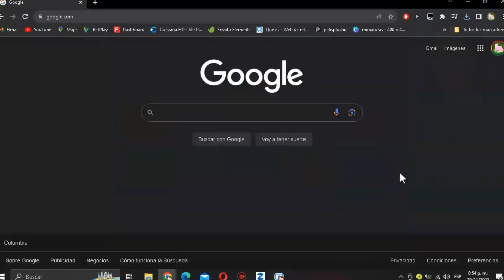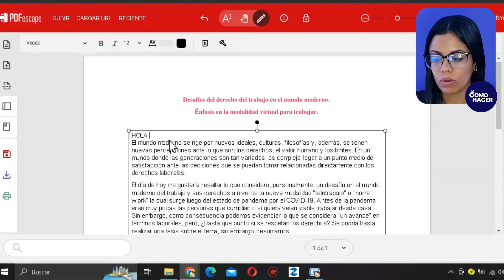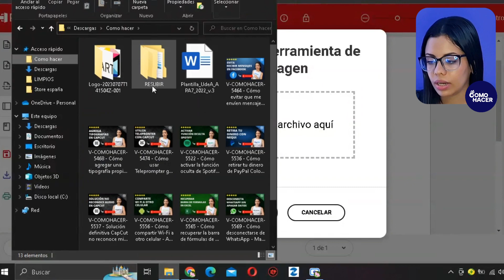Cómo MODIFICAR UN PDF sin usar Programas Externos - ​📝 Super Fácil ​📝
Si necesitas editar o modificar un archivo PDF, pero no cuentas con los programas o software más usados para la tarea, en este video te mostramos lo que puedes hacer. Aprende cómo MODIFICAR UN PDF sin usar Programas Externos. Te mostramos las opciones que te pueden ayudar a editar un archivo PDF sin descargar programas, en páginas en línea o usando un programa que ya tengas instalado en tu PC.